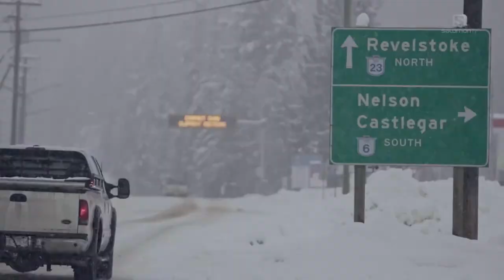Salomon TV Fall Winter 1617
Salomon presenta la colección de Fall/Winter16/17. Dale play y descúbrela.